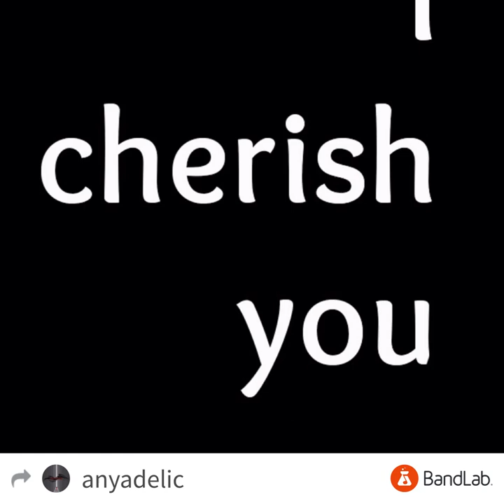птиха 2 -Anyadelic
Восприятие Эго искажено прошлым,
И Умом зарисовано будушее.